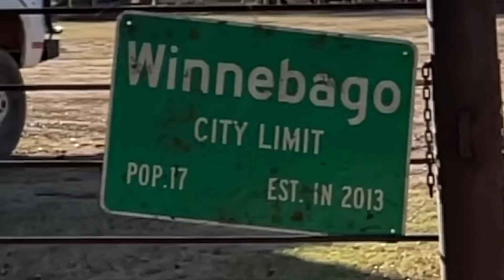Bucking Bulls - Winnebago Weekly 82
William Clark Green plays at Crawfish & Cannons, Kaitrin makes a return and there is new bulls on the beaches!

Check out DaleBrisby.com for all the new apparel!